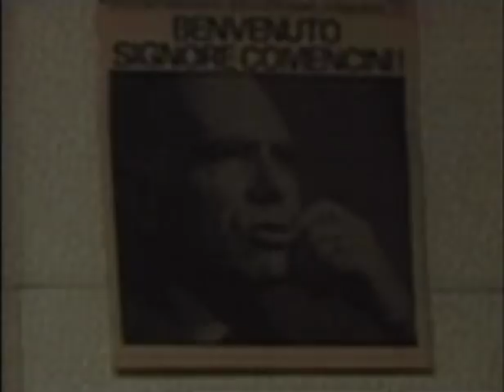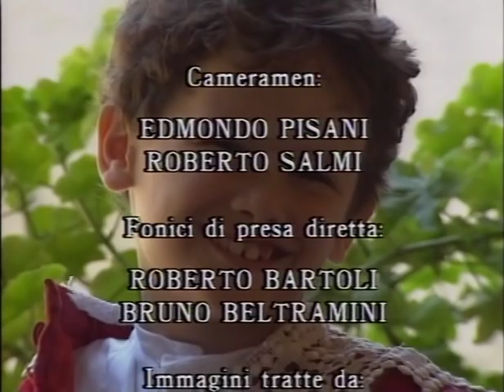Marcellino Pane e Vino - Backstage by Film&Clips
Regia di Luigi Comencini. Con Nicolò Paolucci, Didier Bénureau, Sergio Bini Bustrics, Alberto Cracco, Fernando Fernán Gómez. 1991, Italia, Spagna, Francia.

Remake della celebre pellicola del 1955 di Ladislao Vajda. Il film è una coproduzione italo-franco-spagnola ed è tratto dal romanzo di José María Sánchez Silva "Marcelino Pan Y Vino". In Spagna nel 1600, un gruppo di frati francescani salva, dalle rovine di un castello assediato, un neonato. Dopo aver appurato che in paese nessuno lo vuole adottare il Padre Priore decide che se ne prenderanno cura loro. Al piccolo viene dato il nome di Marcellino e crescendo con i frati impara a leggere e scrivere e dopo un sogno particolare il piccolo fa "amicizia" con la statua del Cristo crocifisso.